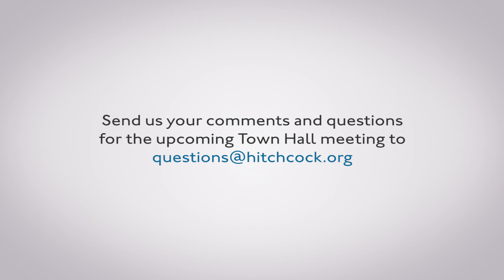Thinking Differently: The Future of Dartmouth-Hitchcock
Dartmouth-Hitchcock CEO and President Dr. Jim Weinstein talks about the academic health system’s vision for health care and what it means for patients and caregivers. For more about Dartmouth-Hitchcock’s history and vision, read Dr. Weinstein’s talk: "Past, Present, and Future: Why We’re Proud to Work at Dartmouth-Hitchcock"